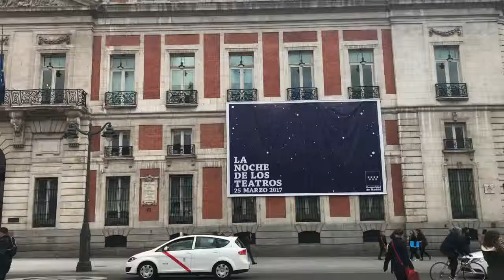Travel with me: Madrid Vlog 18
VLOG 18: I am starting a video blog about me travelling throughout the world "Travel with me". I work as a fly attendant and get to be in different spots of the globe each few days. I hope you will enjoy flying with me and will discover worth to see places.

This video is about me visiting Madrid's famous squares, the main catholic cathedral of Spain, the Royal Castle. Enjoy :)